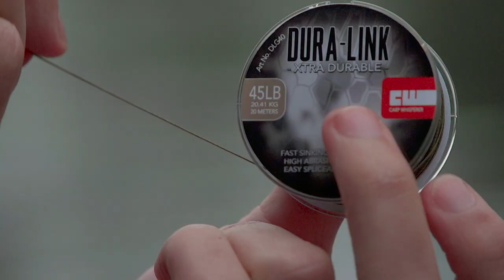Dura link, zinkend, zeer schuurbestendig onderlijnmateriaal welke je kunt splicen!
Wil je geen enkele film meer missen?
Maak je dan gratis lid van Carp Whisperer TV!

**JOIN THE AWESOME CARP WHISPERER COMMUNITY**